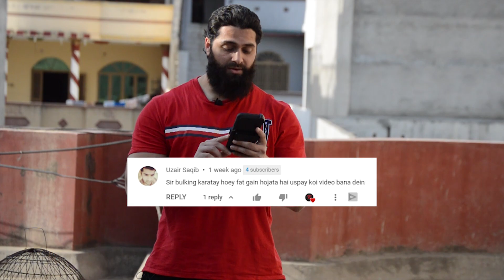Bulking karte Fat Kion Gain ho jata hai? Bulking Transformation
One of our beloved follower ask k bulking karty huy fat gain ho jata hai keya?

Today many youngsters talk about the bulking, but actually bohat kam log janty han bulking ka matlab kya hota hai? It’s not bulking to get body fat by eating lot of junk foods. Bulking diet is important to get the positive muscles gain. You need to focus on bulking foods for mass gain, rather than the negative fat through junk foods. Bulking workout is also equally important to get the muscle gain.

So, make sure to follow the complete video for bulking tips for your perfect Bulking transformation. A proper Bulking workout plan is necessary along with diet. Follow the video to get the answer of your common questions like, bulking kaise kare, or bulking karty huy fat gain kaise kare?